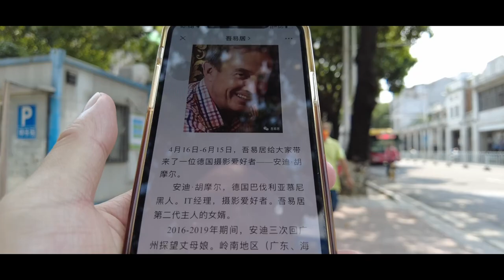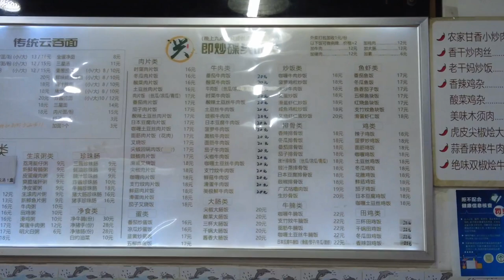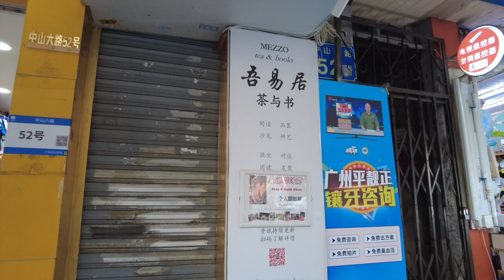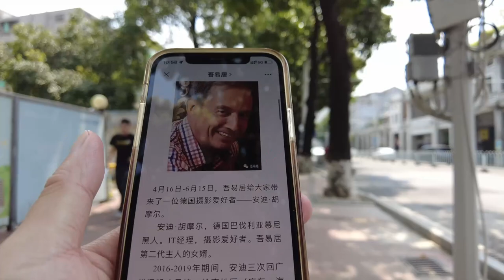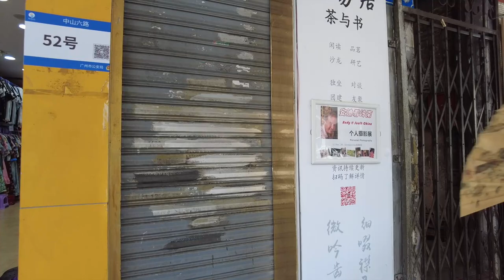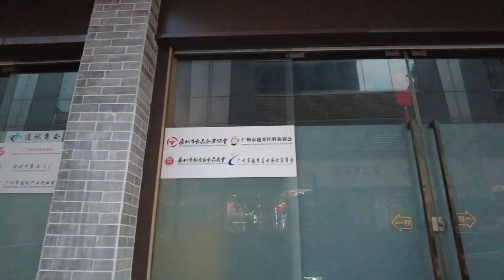【广州漫步粤菜美食探店】西华路老字号面店｜金牌鲜虾云吞面｜吾易居｜龙藏街｜教育路｜陶街电器城｜西湖路｜Chinese Food｜Canton Food Tour｜Walk in GuangZhou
餐厅名称：兴兴旺(西华路店)
餐厅地址：广州市荔湾区西华路356号
餐厅消费：亚洲汽水¥8，金牌鲜虾净云吞¥13，姜葱捞面¥7，消费合计¥28

Chapters:
00:00 Intro
00:51 西华路
02:10 兴兴旺面店/金牌鲜虾净云吞/姜葱捞面
08:13 康王路/龙源新街/荔湾路
09:58 中山六路/吾易居/陶街电器城
15:54 教育路/龙藏街
20:11 Ending